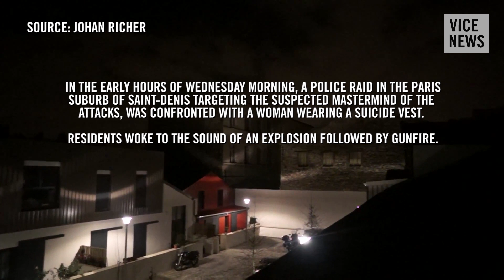Raid in Saint-Denis: France At War (Dispatch 3)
Five days after Islamic State militants killed 129 people in a series of coordinated terror attacks across Paris, the French capital remains on edge. On Tuesday, the Eiffel Tower was evacuated because of a bomb scare, police on the scene told VICE News. Heavily armed cops and soldiers cordoned off the area for several hours, while tourists took selfies and watched from surrounding buildings.

Early Wednesday morning, security forces raided a building in the north Paris suburb of Saint-Denis in search of the suspected architect of the attacks. Seven people were arrested in the operation and two killed, including a female suicide bomber blew herself up.

Nevertheless, life in Paris continues. VICE News spoke with Parisians who had gathered to watch the France-England soccer match — in a pub just around the corner from one of Friday night’s bloody attack sites.

Read “Sorry, France — the US and Russia Aren't Joining Forces Against the Islamic State Anytime Soon”